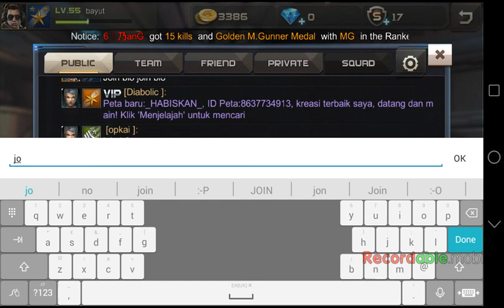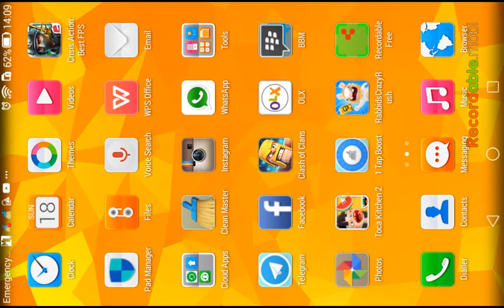Crisis action bio mode with mangler gun